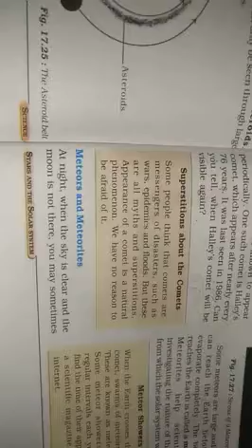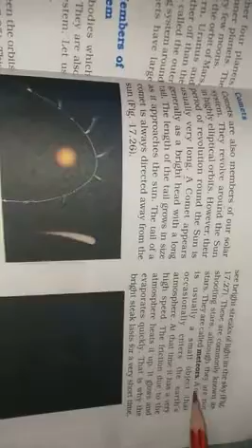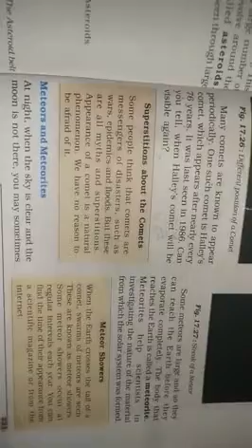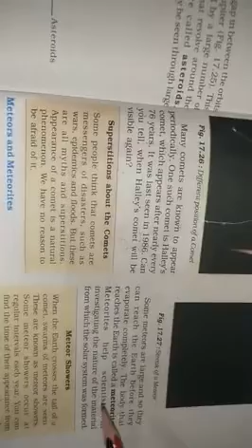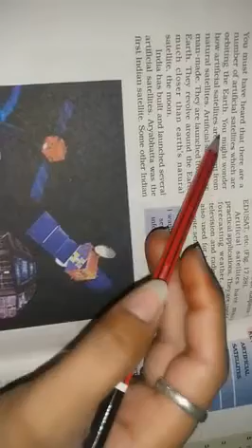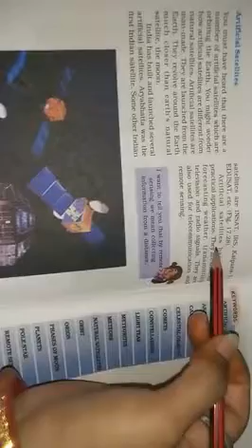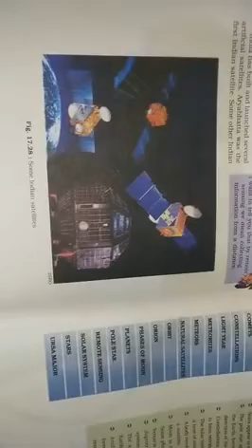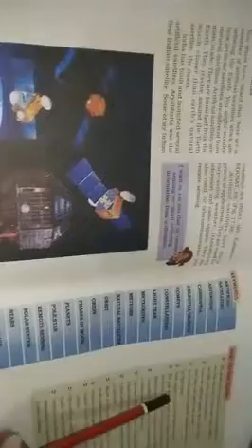Chapter-17 class-8th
Stars and the solar system